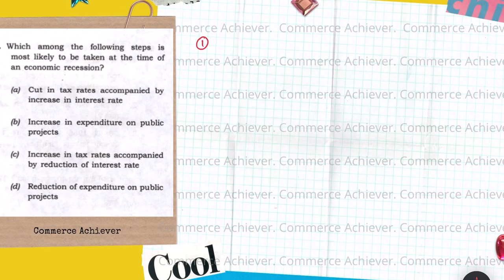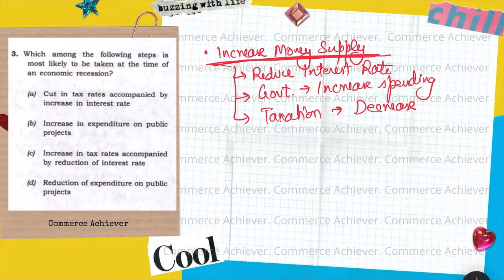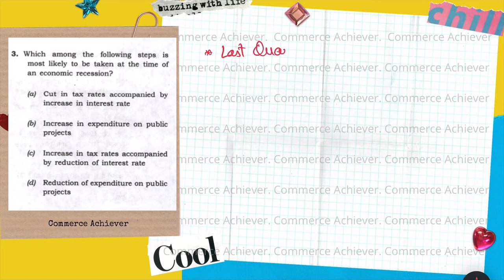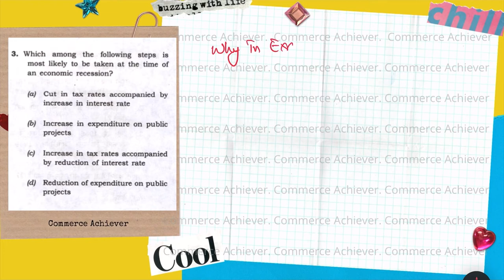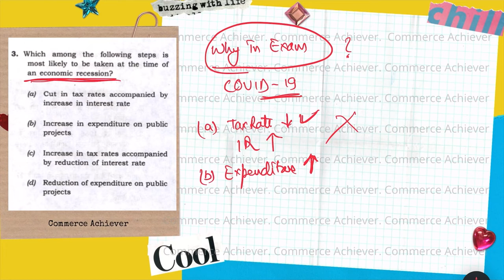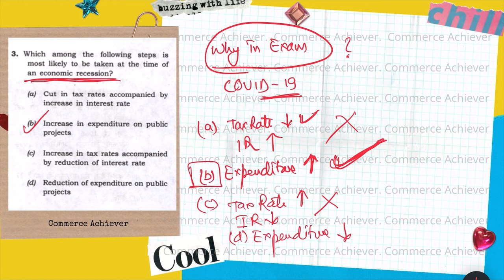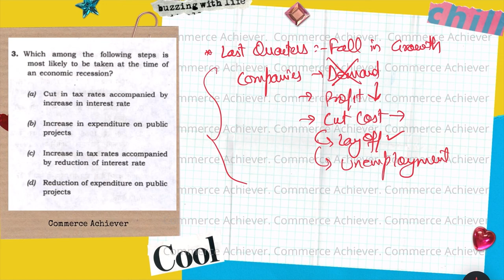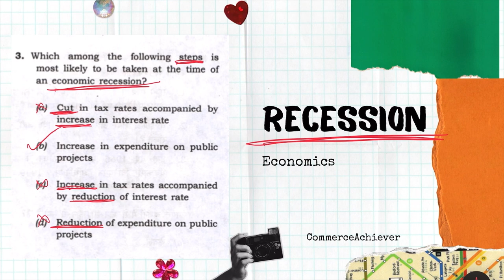UPSC Previous Year Question Paper with Answer Key - 2021 - Economics - Recession - Part - 3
This session covers the detailed discussion on UPSC Previous Year Question Paper with Answer Key 2021. Civil Services Previous Year Question Paper Analysis with detailed discussion on the topic.
UPSC Civil Services Prelims 2021 Paper Detail Solution.
Question -3 Economics UPSC Civil Services Prelims 2021 Question Paper  @Commerce Achiever
Topic -
Recession

UPSC IAS Prelims GS Paper 1 2021 Solution Question - 3

PART-3-2021

Images - Instagram - economicstalk

This session covers the detailed discussion on Economics Prelims Previous Year Solution - The year 2021. Civil Services Previous Year Question Paper Analysis with detailed discussion on the topic.